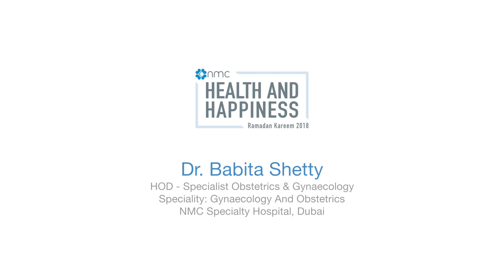Ramadan Health Tip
NMC owns the largest private hospital network in the United Arab Emirates and one among the largest distribution company in the UAE. NMC is the first company from Abu Dhabi to be listed on the London Stock Exchange.